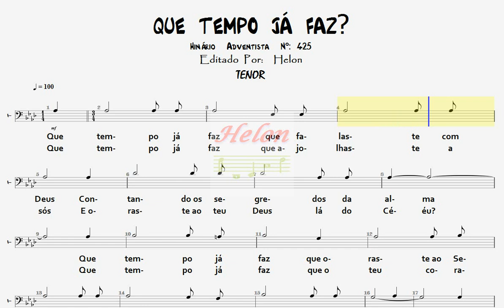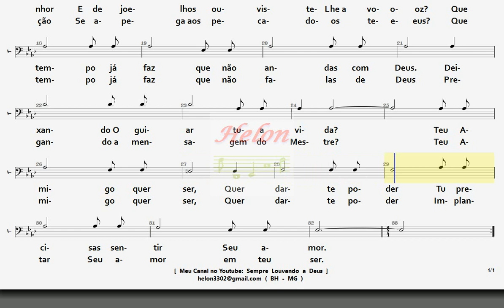425- QUE TEMPO JÁ FAZ? - TENOR